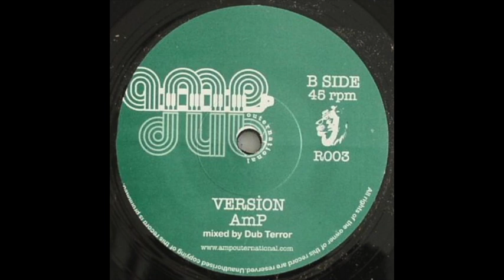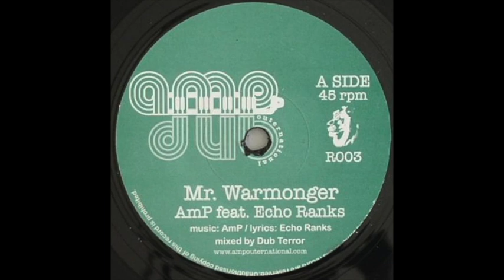AmP feat. Echo Ranks – Mr. Warmonger(AMP Outernational 7")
AmP feat. Echo Ranks – Mr. Warmonger
AMP Outernational 7"
AMP Outernational     R003
2009
Greece
Tracklist:
AmP– Version